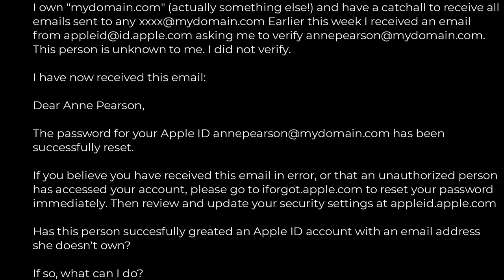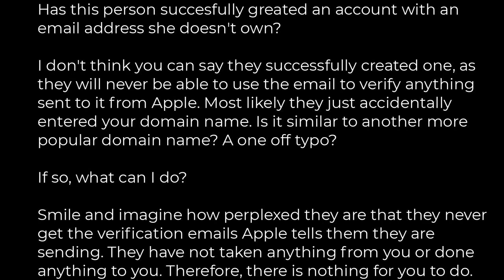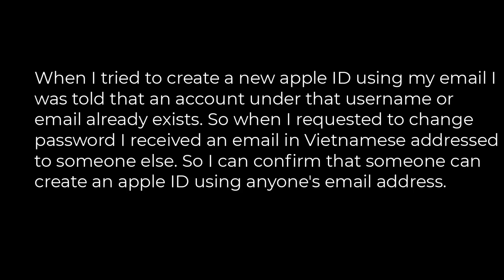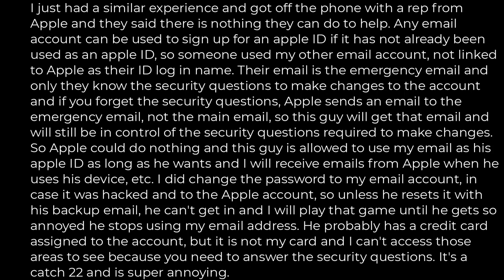Security :Someone has created an Apple ID using an email address in a domain I own(5solution)